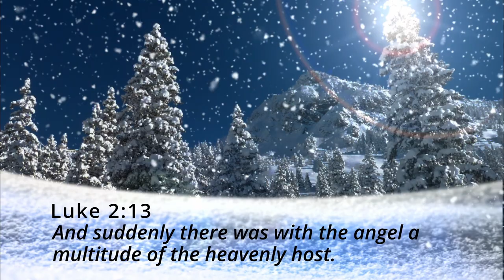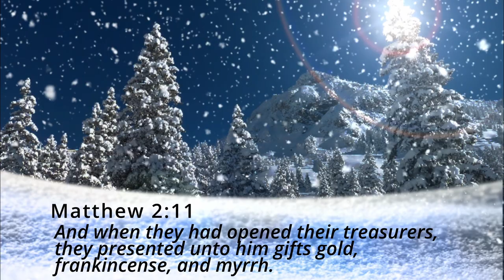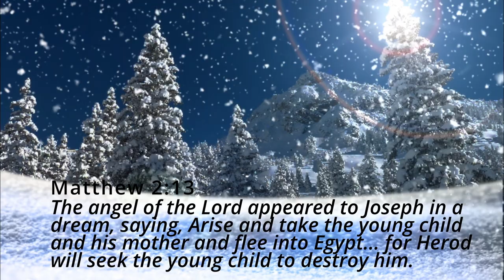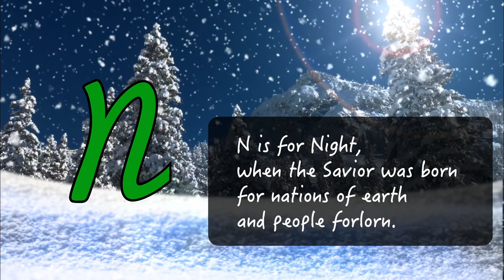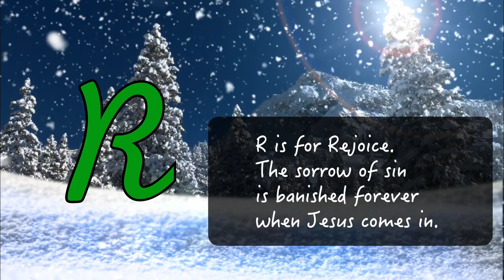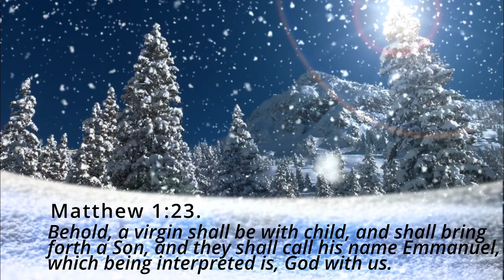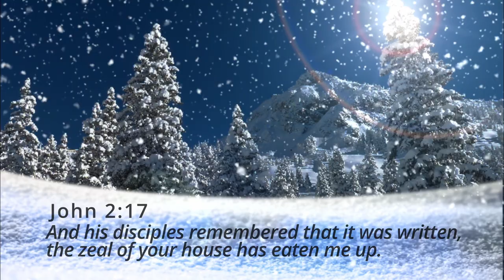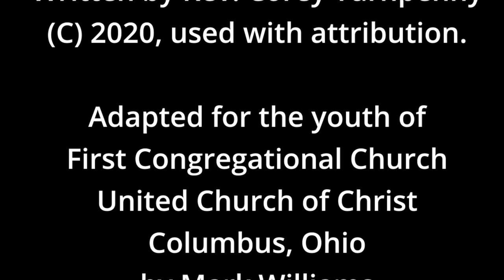Mistletoe Marchers and Christmas Play, 2020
Featuring the children of First Congregational Church, United Church of Christ, Columbus, Ohio

00:00 Beginning
00:17 The ABCs of Christmas
11:03 O Zoom All Ye Faithful

December 2020